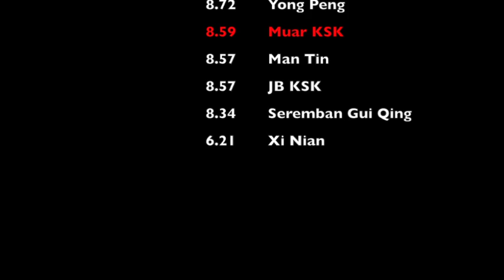Muar Kun Seng Keng 2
Muar Kun Seng Keng team 2 at the 17th Malaysian Lion Dance Regional Preliminary Southern Zone on 18Jul2015